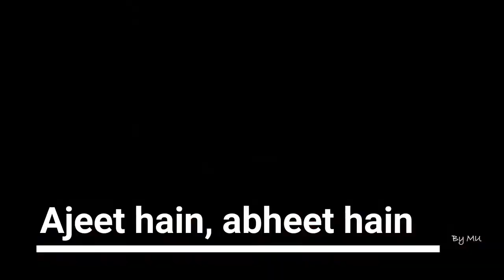Sainik School Bijapur anniversary yoga